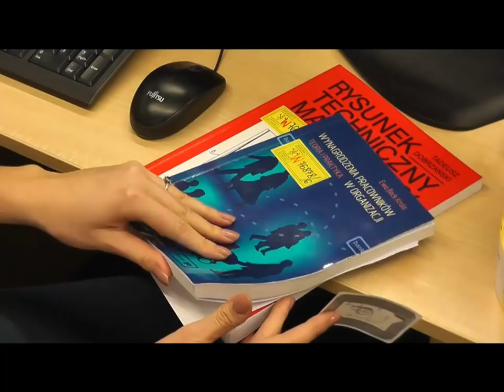Premiera Strefy Wolnego Dostępu w BG AGH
realizacja: Paweł Łapucha i Paweł A. Nowaczyk
produkcja: Biblioteka Główna AGH
muzyka: HBO: "Gra o tron IV : Lód i ogień - zapowiedź"